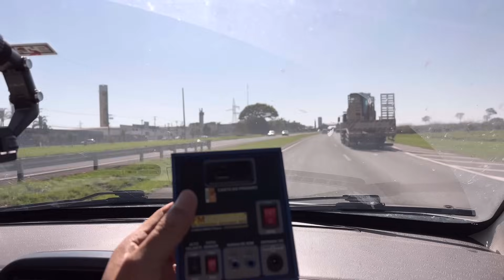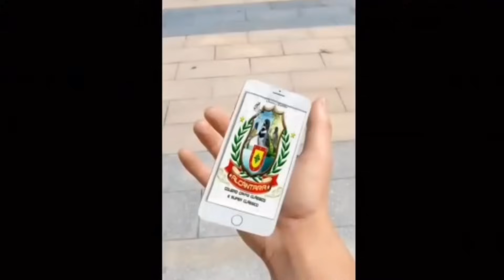ACHEI O ERRO! NÃO IA ENCARTAR NUNCA TUÍ-TUÍ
PRODUTOS PARA PÁSSAROS EM GERAL:

CAIXA POSTAL - 1009
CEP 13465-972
Americana SP

CONTATOS:
ADVOGADO:
Especialista em Direito Ambiental
Dr. WILLIANS
VETERINÁRIO Dr. MATHIAS
- especializado em animais nativos brasileiros,

LAUDO DE ORIGINALIDADE:
Chamar neste número 👇
Fernanda / Elaine